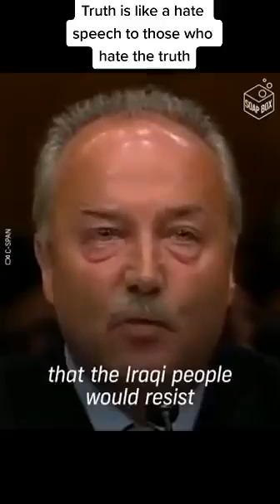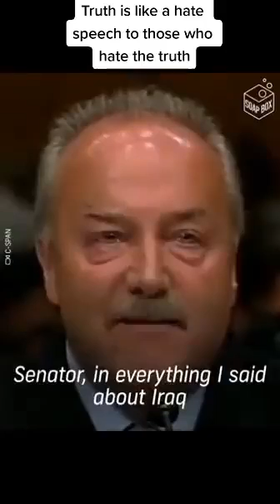Truth is like hate speech to those who detest the truth | Iraq | Syria | Libya | Afghan | Yemen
Truth is like hate speech to those who detest the truth | Iraq | Syria | Libya | Afghan | Yemen Ukraine Iraq #9/11